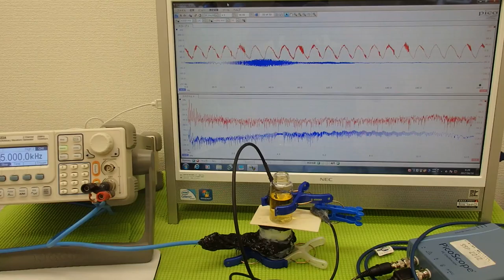超音波の利用技術（超音波の相互作用） ultrasonic-labo